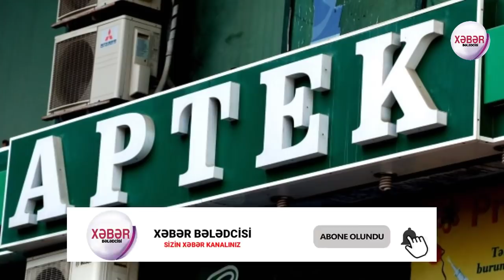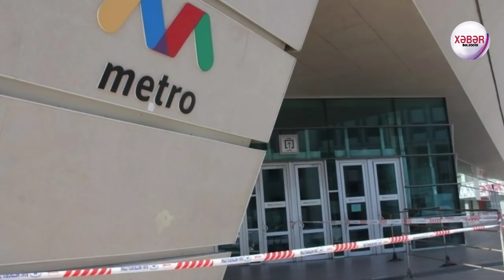Günün xəbərləri SON DƏQİQƏ! (4.06.2020) Xeberler xeber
Esas Mənbələr: Oxu24.com Yenisabah.az

➡️teleqram @xeber_beledcisi

"©️2020 Xəbər Bələdcisi" Bütün hüquqlar Qorunur